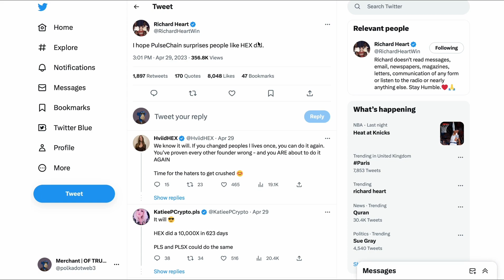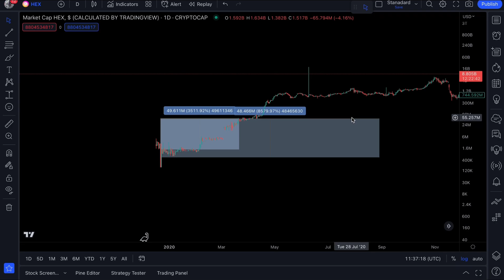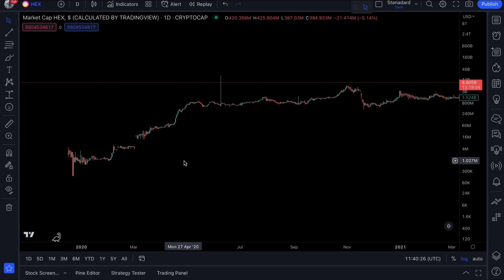PULSECHAIN & PULSEX- MAINNET LAUNCH THIS WEEK! (GET READY)